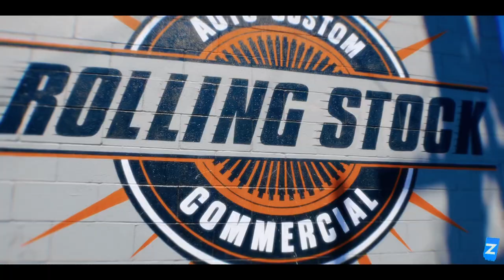Grand-O - Quiznos Ft. RJ Suave (Official Music Video)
Grand Prix Out Now!
Quiznos Ft. RJ Suave
Produced By Adeyemi
Directed By Zeroscope

GRANDO1K
RJSUAVE